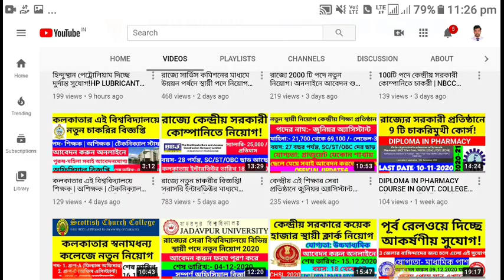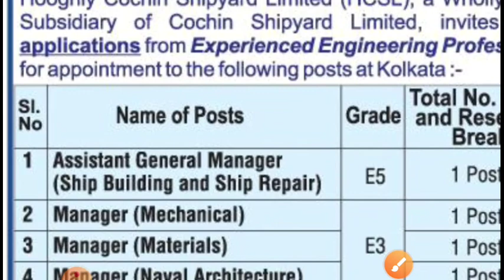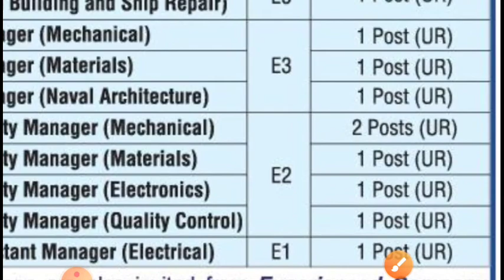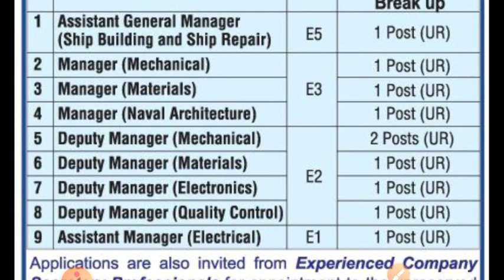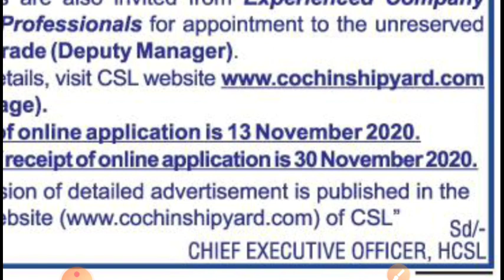হুগলি জেলায় কেন্দ্রীয় সরকারী সংস্থায় বিভিন্ন পদে নতুন নিয়োগ। HCSL RECRUITMENT FOR VARIOUS POST|APPLY